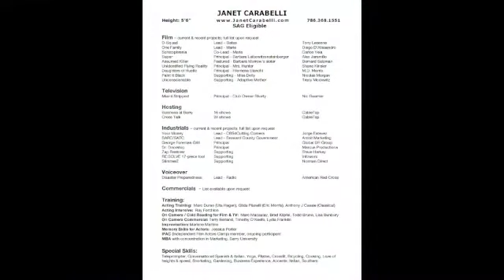Articulate Engaging Trustworthy Commercial Actress